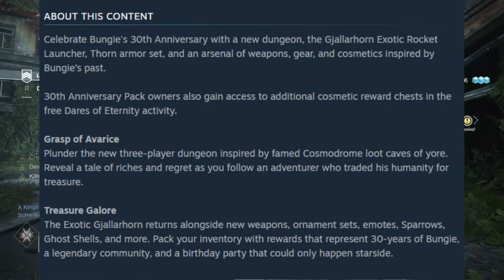EVERYTHING IN THE 30TH ANNIVERSARY EVENT!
Welcome to a video that I thought of making since the 30th Anniversary event page updated recently and because it is releasing in a few days from now!

★ Sources: Destiny 2: 30th Anniversary Pack (Steam Store Page)

★ Featured: Bungie's 30th Anniversary Event!